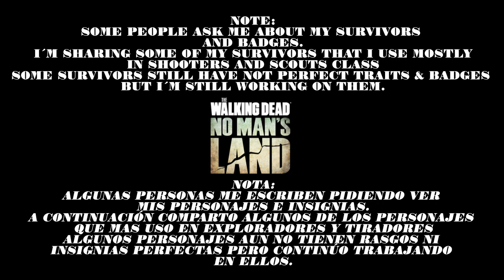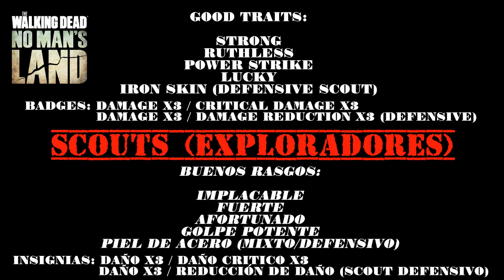Mis Personajes (My Survivors) - Tiradores y Exploradores (Shooters and Scouts)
The Walking Dead No man´s land

Nota: Mis personajes y equipo no son perfectos. Sigo trabajando en ellos y dejo algunas de mis opiniones al respecto.

Note: My Survivors are not perfect. I´m still working on them and I give some of my thoughts.